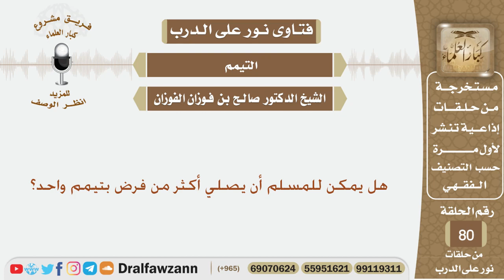هل يمكن للمسلم أن يصلي أكثر من فرض بتيمم واحد؟ الشيخ صالح بن فوزان الفوزان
نص السؤال:
هل يمكن للمسلم أن يصلي أكثر من فرض بتيمم واحد؟

السيرة الذاتية :
للاشتراك في قناة الشيخ صالح الفوزان

رئيس الفريق
لمشروع كبار العلماء